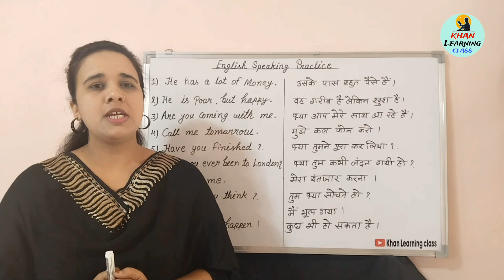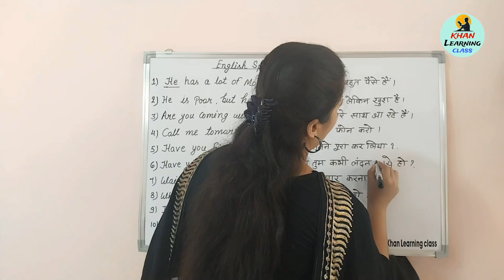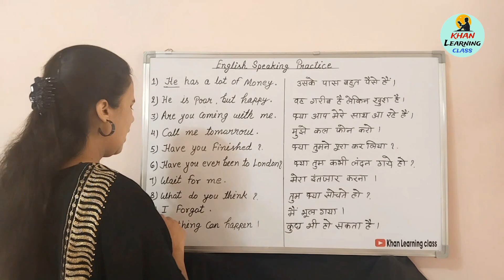Daily use sentences for students Spoken English || रोज बोले जाने वाले अंग्रेजी वाक्य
In this video, l'll be teaching you all about English speaking skills of teaching English of next videos. Make sure to watch till the end, subscribe to my channel and press the bell icon to stay updated on all my latest uploads.If you are interested and learning more about English and improving your language skills, you have come to the right place! Dive into my other videos for more valuable information and tips. Let's embark on this learning journey together!"
Important Keywords:-

What is spoken English
What is all types of sentences in English
What is daily use sentences for students
What is English Vocabulary
What is spoken English skills
What is fluency and improving your language skills of English
What is all classes of English Vocabulary
What is speaking with action words to explain English
Read English
English speaking course
English learn
English speaking
Vocabulary practice
Angreji kaise boli jati hai
Angreji kaise bole videos

My Equipments :-

👉🏻 Learn more forms of verbs :-